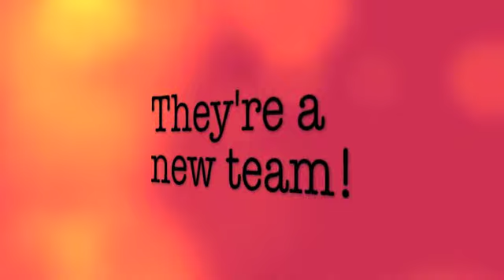UMH 2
Nuni